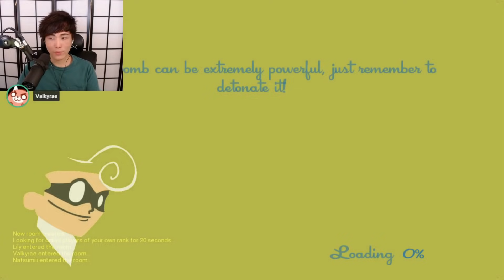[FULL GAME] EVERYONE made Sykkuno SWEAT and ENTER SERIOUS MODE on SpeedRunners!